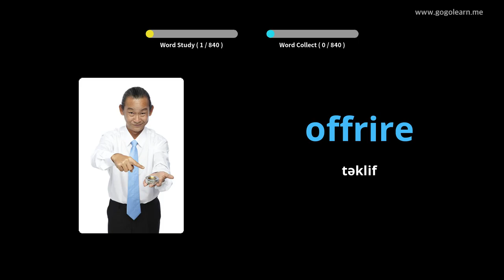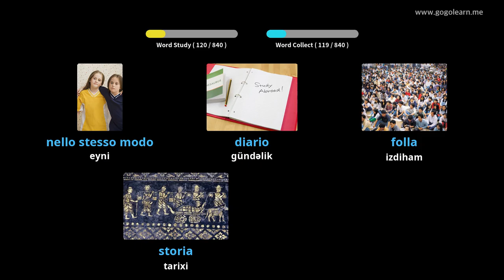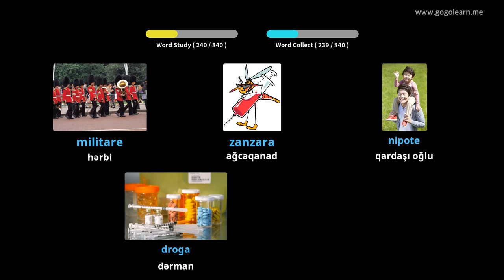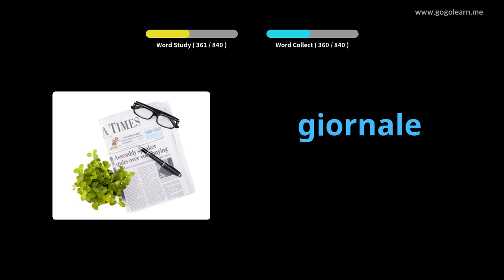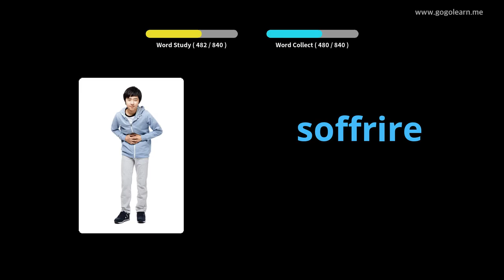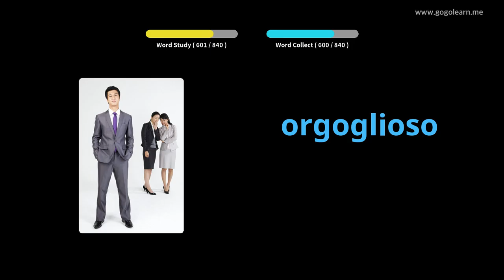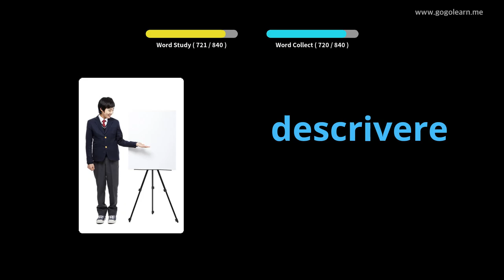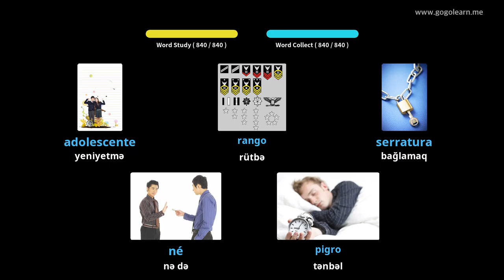Yuxu zamanı İtalyan lüğəti dinləmək | Golearn